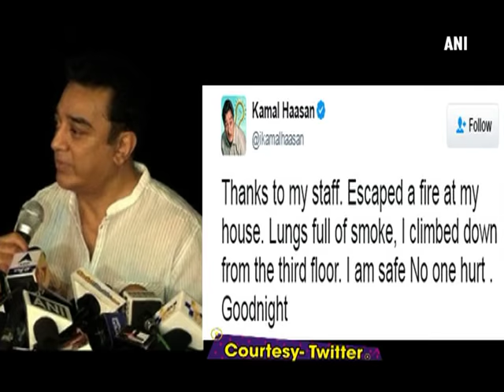Kamal Haasan escapes unhurt after fire breaks out at his residence - ANI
New Delhi, Apr 08 (ANI): Actor Kamal Haasan managed to escape a fire accident at his residence in Chennai in the wee hours on Saturday. The 62-year-old-actor took to his Twitter handle to inform everyone about the incident and also confirmed that no one got hurt.   “Thanks to my staff. Escaped a fire at my house. Lungs full of smoke, I climbed down from the third floor. I am safe No one hurt.” “Thanks for all the love and concern. Now off to sleep. Good night indeed:)”, he added. Since the incident, concern messages are pouring for the actor on the micro-blogging site.